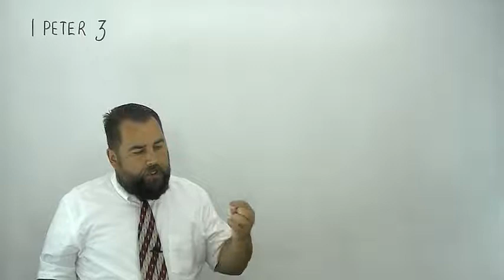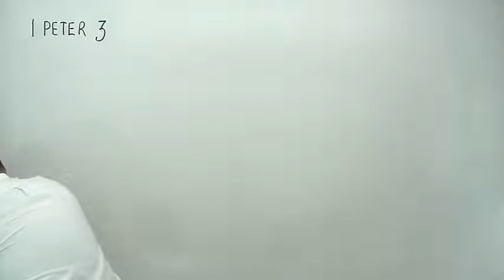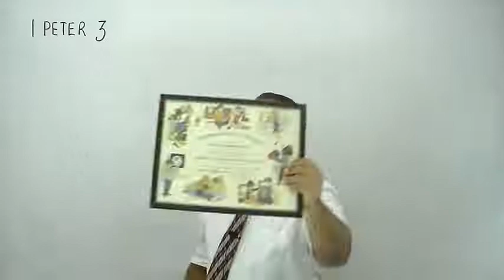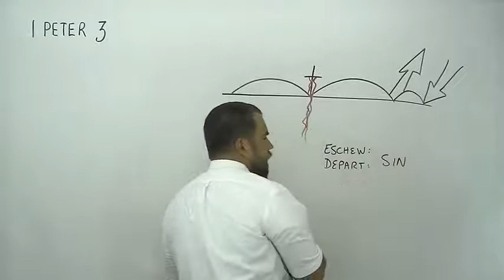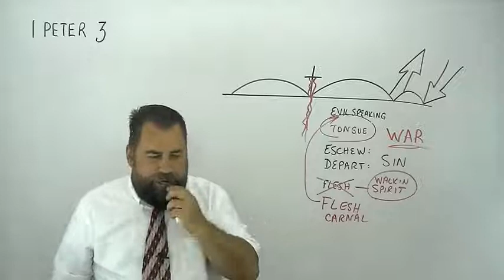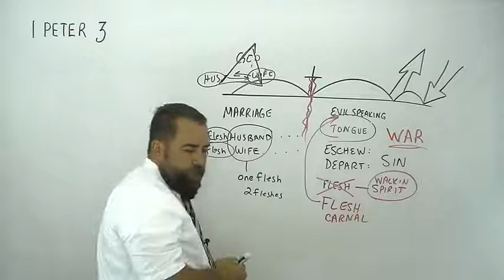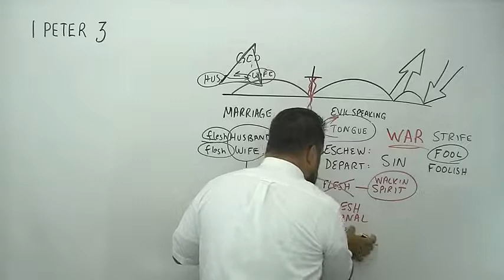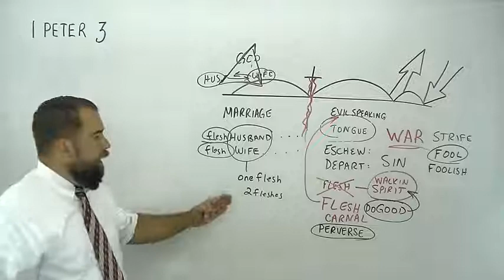1 Peter 3:12 - Verse by Verse Bible study - evangelist Robert Breaker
Get the book:General Epistles Vol. 1 (James, 1 - 2 Peter Commentary) (The Bible Believer's Commentary Series)
by Dr. Peter S. Ruckman